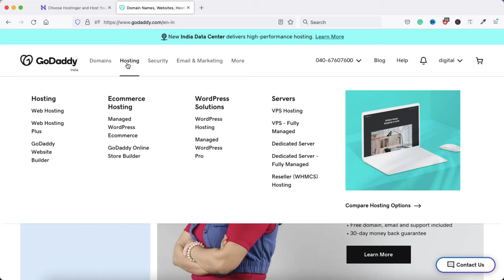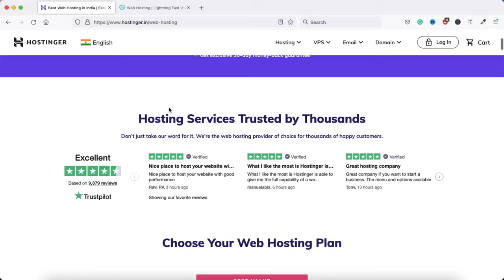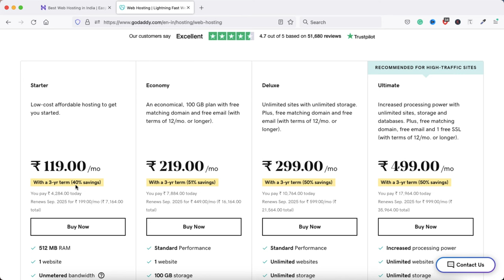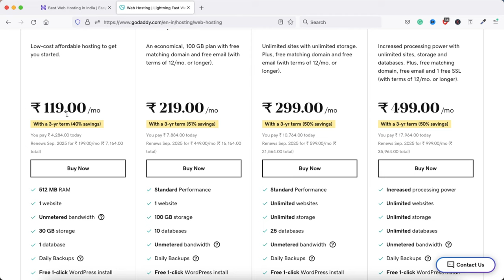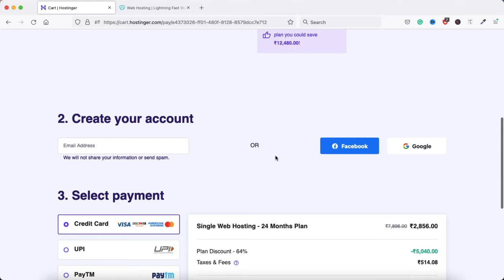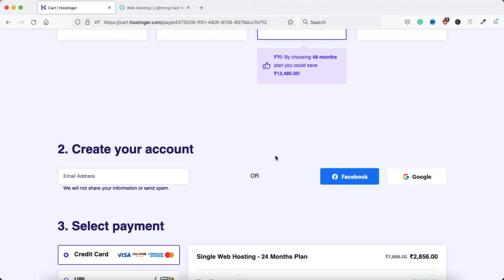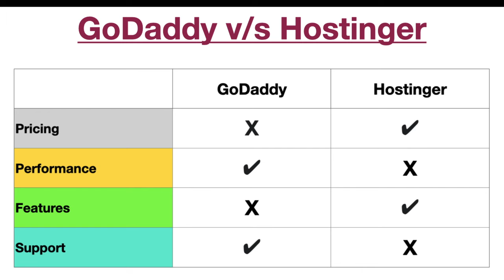Hostinger vs Godaddy Hosting Comparison: Which One is Right for You?